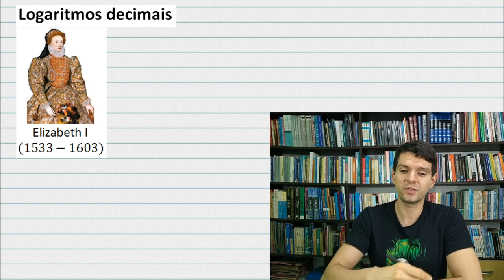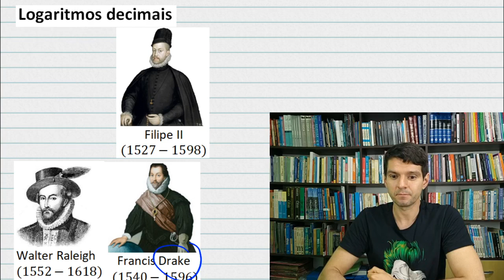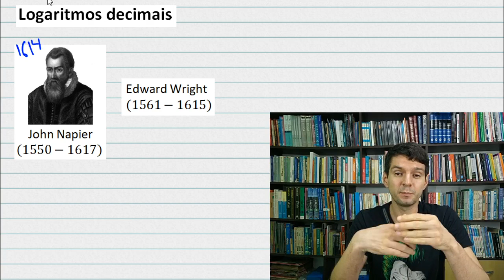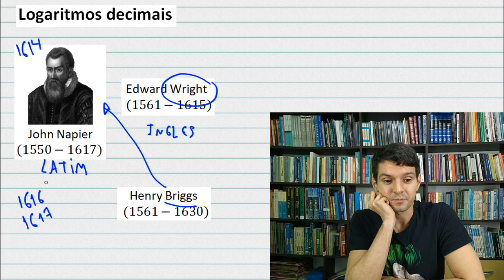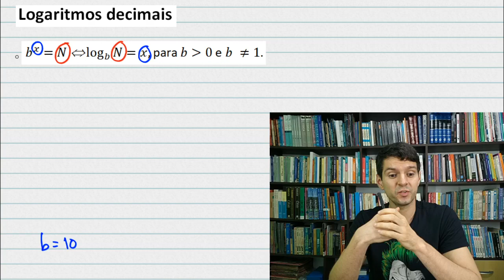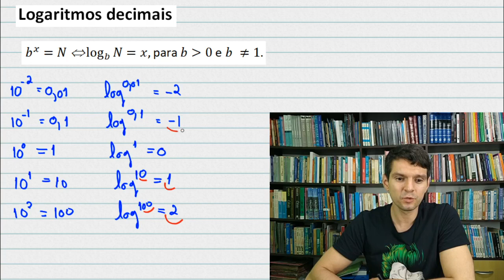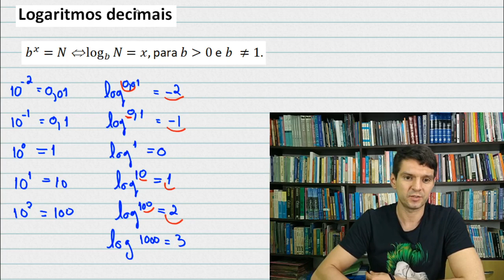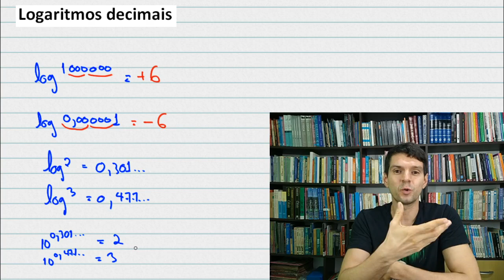Logaritmos decimais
Logaritmos na base 10.